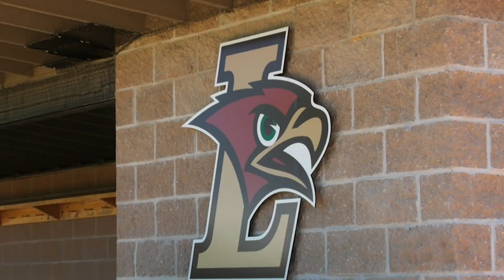Lehigh Baseball - Summer Youth Camp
The Mountain Hawks brought in a field full of youngsters for their annual baseball camp.